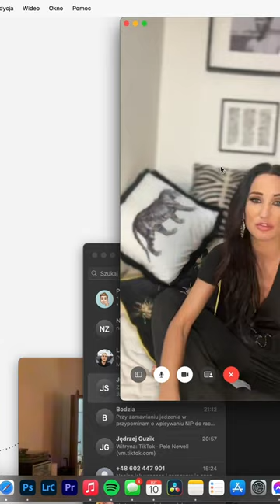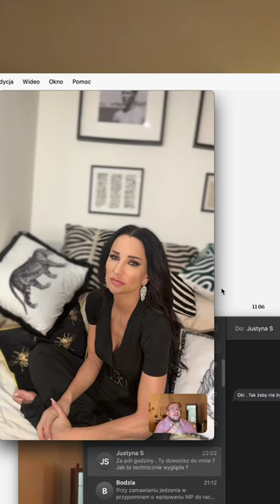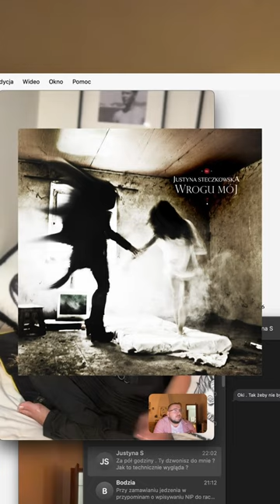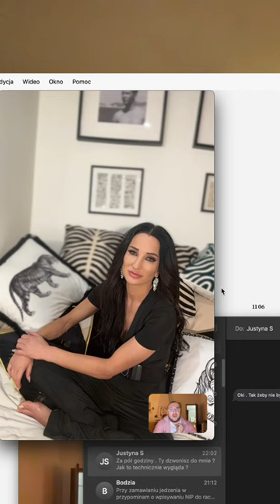FaceTime z Justyną Steczkowską ~ Film 2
Mając 18 lat za sprawą determinacji, tupetu albo szczęścia wylądowałem na dywaniku Justyny Steczkowskiej jako chętny adept sztuk tajemnych. Przez następne 5 lat uczyłem się bycia twórcą wizualnym i życia.

Po 11 latach wspominam z ten okres.

00:00 - Skąd wzięła się dodatkowa seria retrospekcji i jak będzie wyglądała.
04:27 - Dlaczego zaczęliśmy współpracować z Justyną.
10:32 - Kilka słów o pracy artystycznej.
13:00 - Tu i teraz - o naszej współpracy
38:47 - Eurowizja 2024